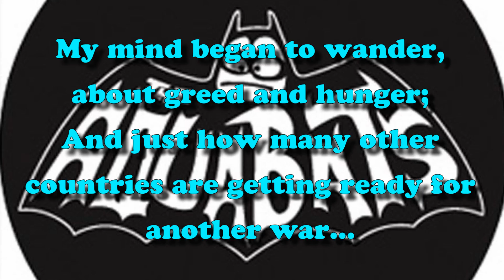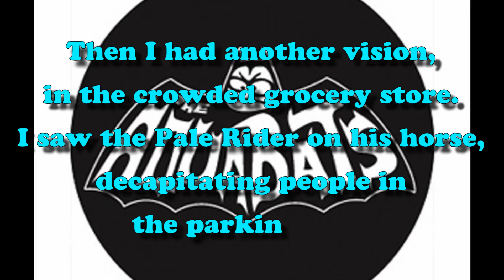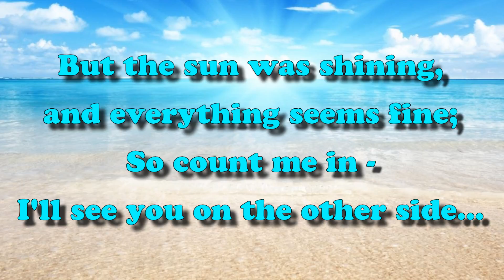The Aquabats - Chemical Bomb (Lyrics)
This is the sixth song from the Aquabats' 1999 album, "The Aquabats vs. the Floating Eye of Death!"